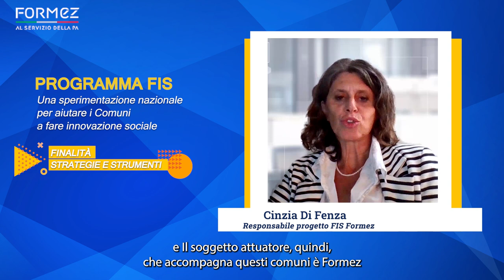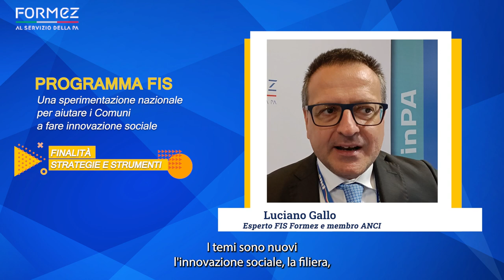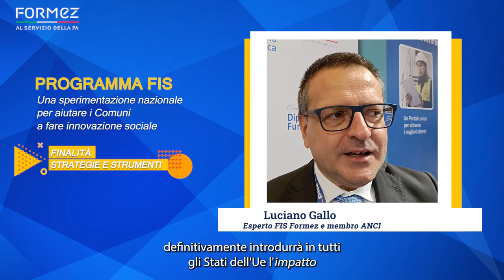Il Programma FIS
Il FIS (Programma triennale per l’innovazione sociale) è il primo programma nazionale pubblico sull’innovazione sociale che sta lavorando per rafforzare la capacità delle amministrazioni di realizzare progetti in grado di generare e sperimentare soluzioni, modelli e approcci nuovi per rispondere a bisogni sociali “vecchi”. Tre le aree di intervento dei progetti (dati consultabili on line e in progress): inclusione sociale, animazione culturale, lotta alla dispersione scolastica.
Si tratta di ripensare concretamente, guardando a risultati e impatti sociali, le relazioni pubblico-privato (non profit, enti del Terzo settore ma anche profit come fondazioni, istituti di credito ecc.), di sperimentare modalità nuove di collaborazione tra questi soggetti e di attivare partenariati pubblico-privati, di imparare anche a programmare in una logica di impatto.